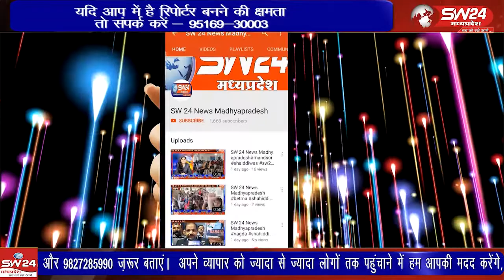प्रांतीय महिला स्व सहायता समूह महासंघ ने पी एम पोषण एवं सांझा चूल्हा कार्यक्रम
प्रांतीय महिला स्व सहायता समूह महासंघ ने पी एम पोषण एवं सांझा चूल्हा कार्यक्रम के अंतर्गत संचालित स्व - सहायता समूहों की समस्याओं को लेकर सोमवार को प्रदर्शन किया। खरगोन से जयन्त गुप्ता की रिर्पोट।khargonekikhabre